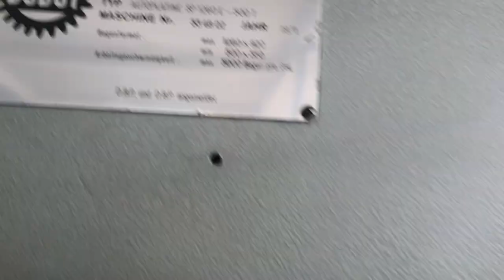BOBST SP 1260 E-500T